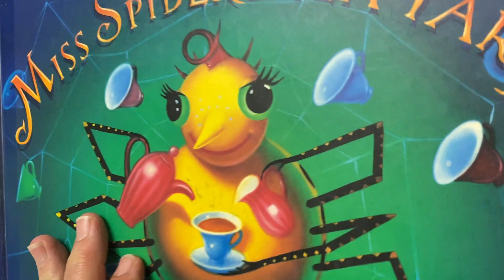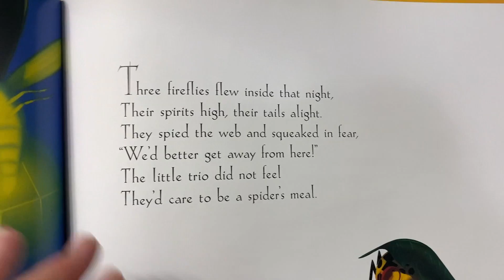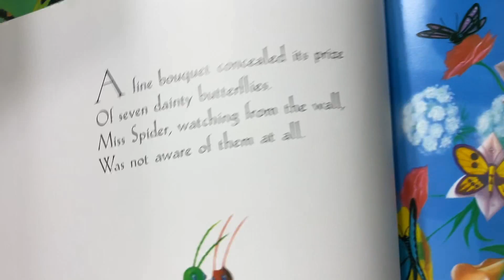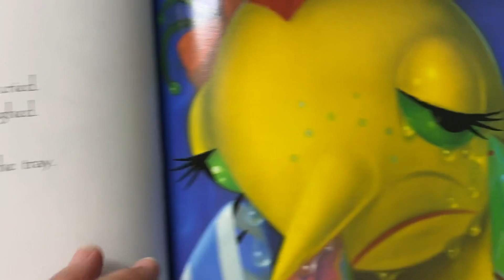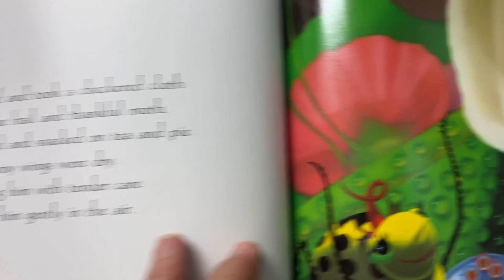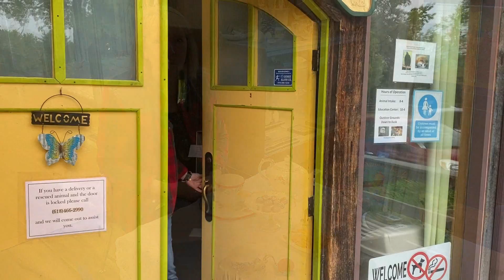Dig Deeper Into Wildlife - Creepy Crawlies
Join Katie on an outdoor adventure to learn about wildlife!